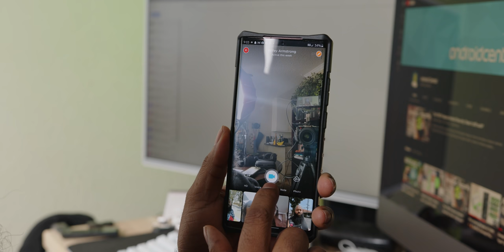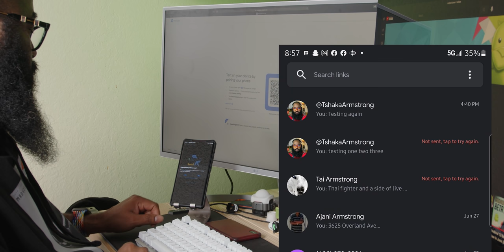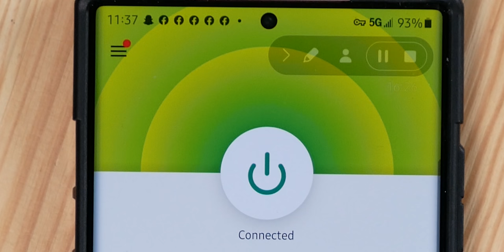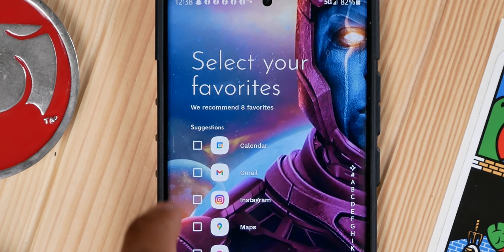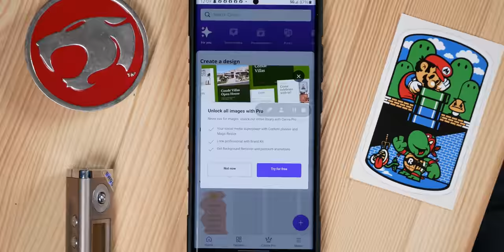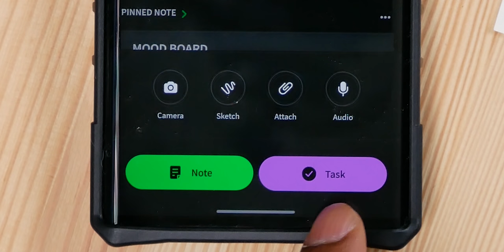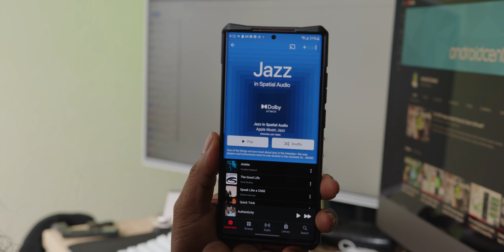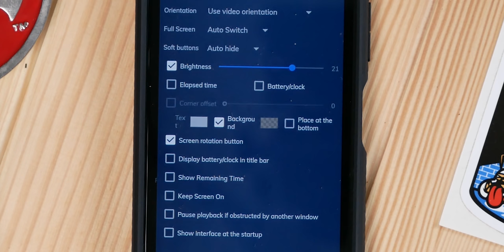The best Android apps you DIDN'T know you needed!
Welcome our new contributor, Tshaka Armstrong. In his first video with us, he’s going to walk you through some awesome apps to help you up your smartphone game by having more control over your photos, increasing your productivity, and enjoying your favorite streaming shows while on holiday! He’s included apps in seven categories, which you can watch straight through or skip through the ones which interest you most. Check out the time stamps below. Which apps would you add to those categories?

00:00 Introduction: A tale of two Tshaka’s
1:28 Category: Communications
1:48 Marco Polo
4:00 Google Messages
5:55 Category: VPN’s
6:48 ExpressVPN and Surfshark
8:26 Category: Launchers and customization
8:45 Smart Launcher and Niagra Launcher
12:18 Category: Camera replacement apps and image editing
12:39 Open Camera
13:41 Instagram
14:30 Canva
15:48 Category: Productivity
16:07 Evernote and Remember The Milk
19:15 Categories: Music Streaming, Media Players
19:42 Apple Music
21:03 VLC Media Player
22:06 MX Player